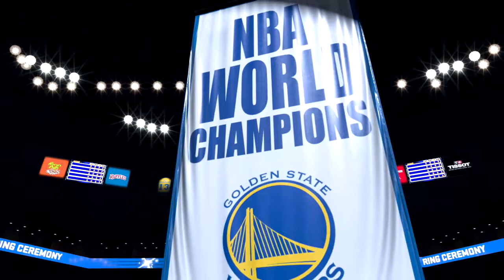NBA 2K18 MyCareer - NBA Debut vs The World Champs!!! PS4 GAMEPLAY